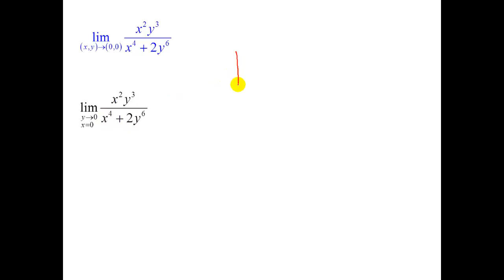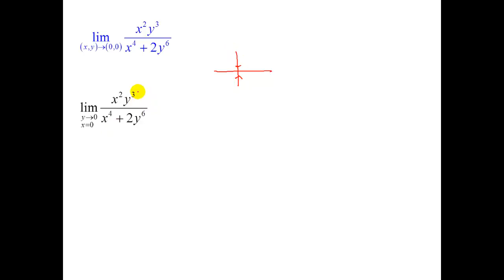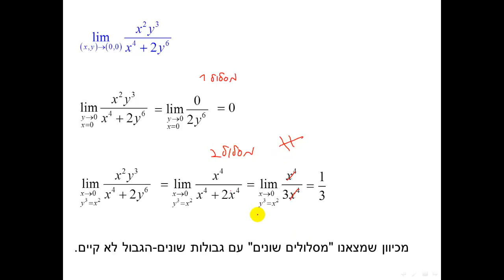גבול של פונקציה רבת משתנים - מסלולים - תרגיל 2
גבול של פונקציה רבת משתנים - מסלולים